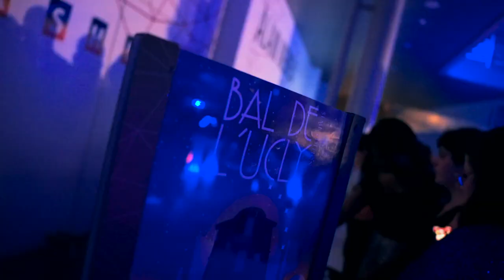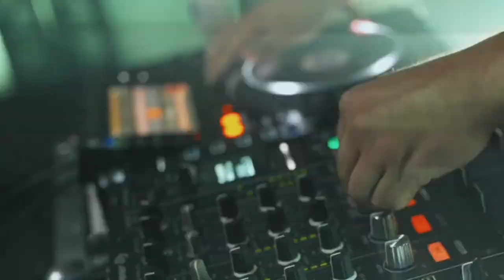Bal de l'UCLy 2023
Imaginez un campus universitaire accueillant chaque jour 10 000 étudiants et intervenants, transformé, le temps d’une soirée, en espaces mêlant festival et bal universitaire...

C’est le pari fou que s’est lancé la Fédé, l'association des étudiants de l'UCLy ! La 5e édition a eu lieu sur le campus Saint-Paul le 13 octobre 2023.

Elle convie pour l'occasion : étudiants, membres du personnel, partenaires et membres de son réseau associatif lyonnais.

Construit sur le modèle d’un festival, cet événement a été imaginé et réalisé par la Fédé autour d'ambiances musicales différentes pour émerveiller les participants au cœur même de leur campus universitaire.

​Pour cela, la Fédé a fait appel à des artistes de la région Auvergne Rhône-Alpes, mis en scène dans des espaces scéniques et dansants séduisant tous les publics.